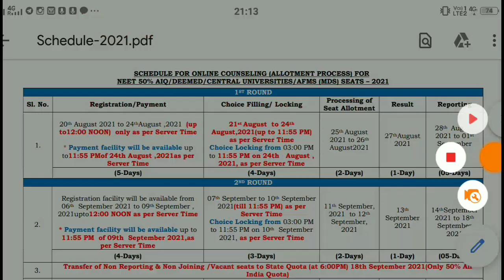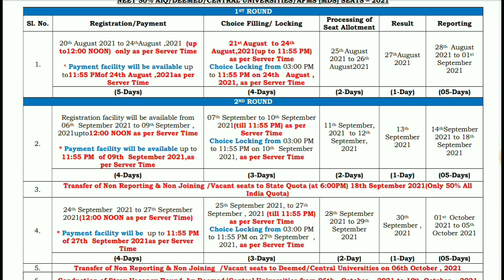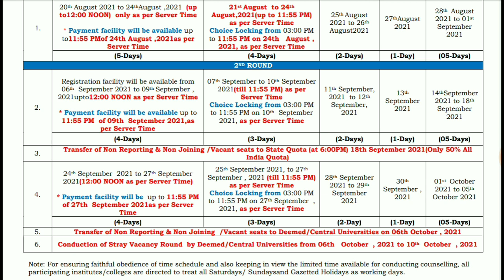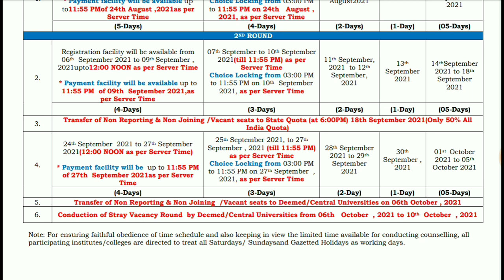MDS mcc counselling schedul published AIQ 50%